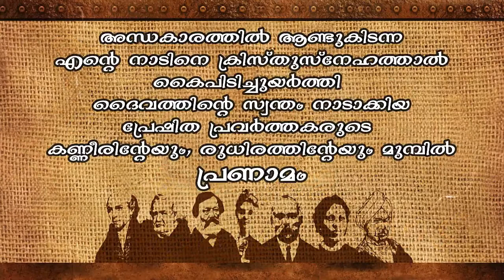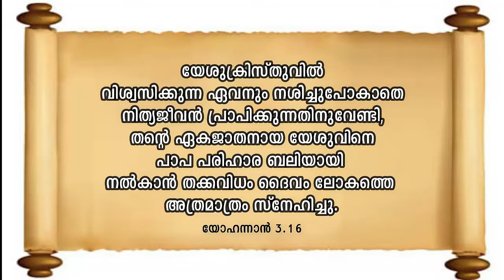നാടൻ മിഷണറി പാട്ട് -- പണ്ടുള്ള നമ്മുടെ നാട് . രചന, സംഗീതം: Gladson Parayil ആലാപനം: Alichan Antony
അന്ധകാരത്തിൽ ആഴ്ന്നുപോയി അനാചാരങ്ങൾകൊണ്ട് ഭ്രാന്താലയ സമം ആയിരുന്ന ഭാരതമണ്ണിനെ തേടിവന്നു ദൈവസ്നേഹത്തിലൂടെ സാമൂഹിക പരിവർത്തനം നടത്തിയ ഒരുപറ്റം ക്രൈസ്തവ മിഷ്യനറിമാരുടെ ത്യാഗോജ്ജല ജീവിതത്തിന്‍റെ ഓർമകൾക്കുമുന്നിൽ നന്ദി നിറഞ്ഞ ഹൃദയവുമായി ഒരു നാടൻ പ്രേഷിത ചരിത്ര ഗാനം സമർപ്പിക്കുന്നു.

പണ്ടുള്ള നമ്മുടെ നാട് സുവിശേഷം കേൾക്കാത്ത കാലം
എന്തൊരന്ധകാരസ്ഥിതിയാർന്നോരെന്‍റെ ദൈവത്തിൻ നാടിന്‍റെ കോലം

അന്ന് മാറ് മറയ്ക്കാനും മേലാ പള്ളിക്കൂടത്തിൽ പോവാനും മേലാ
ഭർത്താവ് ചത്തങ്ങ് പോയാൽ തീയിൽ ചാടി മരിക്കുക തന്നേ

ജാതി പിശാചങ്ങ് കേറി എന്‍റെ നാടിനെ നീറ്റിയ കാലം
പാവങ്ങൾ കണ്ണീര് കണ്ട് എന്‍റെ ചങ്ക് തകർന്നോരു നേരം

ഏമാന് വേണ്ടി പണിത് പിന്നെ ഏമാന് വേണ്ടി മരിച്ച്,
എന്‍റെ ഭാര്യയും മക്കളും കൂടെ ആ ഏമാന്‍റെ വസ്തുക്കളായേ

ദൈവത്തിനില്ലല്ലോ ജാതി എന്ന് കേണ് പറഞ്ഞ് നടന്ന
നല്ല മിഷ്നറിമാരിങ്ങ് വന്ന് യേശുവിൻ സ്നേഹം ചൊരിഞ്ഞ്

പള്ളിക്ക് ചേർത്തോരു കൂടം പണിതാൾക്കാരെയെല്ലാം വിളിച്ച്
അക്ഷരജ്ഞാനം പകർന്നു അന്ധകാരസ്ഥിതി മെല്ലെ മാറ്റി

അന്ന് ഞാൻ ബൈബിള് കണ്ടേ എന്നേ സ്നേഹിക്കും ദൈവത്തേ കേട്ടേ
ക്രൂശിലേക്കുള്ളാലെ നോക്കി യേശു പാപം കഴുകി കളഞ്ഞാൻ

എന്തൊരു സ്നേഹമിതമ്പോ ദൈവം യേശുവായ് തീർന്നവനല്ലോ
എന്നെ കരുതിയിറങ്ങി സ്വർഗ്ഗം വിട്ടെന്‍റെ പേർക്കായ് മരിച്ചു

എന്നുടെ പാപ കടങ്ങൾ എല്ലാം കാൽവറി ക്രൂശിൽ കൊടുത്ത്
സാത്താന്‍റെ കോട്ടയിൽ നിന്ന് എന്നെ ദൈവത്തിൻ പുത്രനായ് തീർത്തേ

വേണ്ട നമുക്കൊരു ചിന്ത നമ്മൾ നല്ലവരാണെന്ന തോന്നൽ
ദൈവത്തിൻ നല്ലൊരു ത്രാസിൽ മാനുഷ്യരെല്ലാരും പാപി

ചുമ്മാ പറയുന്നതല്ല, കാശ് പിരിക്കാനുമല്ല
കൂടപ്പിറപ്പല്ലേ നിങ്ങൾ ഒന്നല്ലേ നമ്മുടെ രക്തം

ദൈവങ്ങൾ വേറെയുണ്ടെങ്കിൽ പിന്നെ യേശു മരിക്കേണ്ടതുണ്ടോ
ന്യായമായ് കിട്ടേണ്ട ശിക്ഷ ക്രിസ്തു ക്രൂശിൽ എനിക്കായ് സഹിച്ചു

വീണ്ടും അവനുയിർത്തെഴുന്നേറ്റെന്നെ കൂട്ടുവാനിനിയും വരുമേ
യേശുവേ കർത്താവായേറ്റ മക്കളേ മാത്രമേ ചേർക്കൂ

മിണ്ടാതെയെങ്ങനിരിക്കും, എന്നെ സ്നേഹിച്ച ദൈവത്തെ പാടും
സ്വർഗ്ഗത്തിലേക്കുള്ള മാർഗ്ഗം നമ്മ യേശുവിൽ വിശ്വാസം മാത്രം...